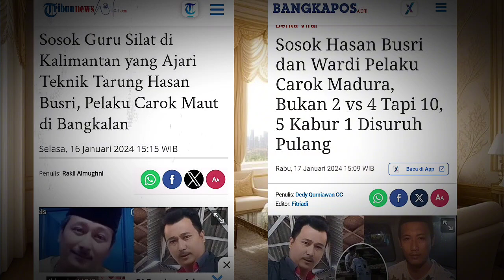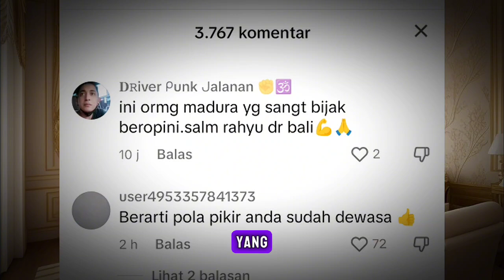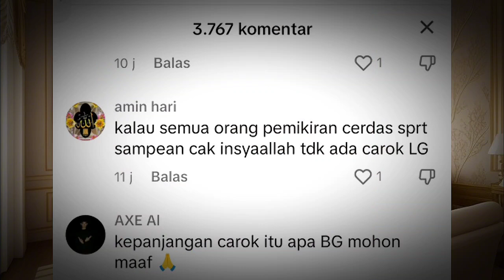"TAPI INI TENTANG HARGA DIRI ‼️"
(Video Tanggapan tentang carok Madura.

Insiden c4rok terjadi di Desa Bumi Anyar, Tanjung Bumi, Bangkalan, Jawa Timur.

Mat terdam, warga Desa Larangan Timur

Mat tanjar, warga Desa Larangan Timur

Najehri, warga Desa Larangan Timur

Hafid, berdomisili di Desa Bumi Anyar.

Dalam berita yang beredar, dua kakak beradik melawan 10 orang. Dua kakak beradik ini melumpuhkan 4 orang dari 10 ini.
Dalam berita mengatakan hal ini terjadi karena masalah lampu sepeda motor dan berakhir dengan seperti ini.
Ada beberapa Komentar Warga net:
1. Pendekar Indonesia

2. Bagaimana dengan yang Ayahnya meninggal, takutmya ada dendam suatu hari nanti.

3. Ini Orang Madura sangat Bijak

4. Kalau semua orang berfikir cerdas, maka tidak ada Carok.

Saya akan Mengatakan beberapa hal:

1. MENGAMPUNI.
Dalam ajaran Kristen, konsep mengampuni dan tidak membalas dendam merupakan nilai-nilai yang diutamakan. Tuhan Yesus Kristus mengajarkan pentingnya mengampuni sesama manusia, sebagaimana tercermin dalam doa Bapa Kami, di mana umat Kristen berdoa, "ampunilah kami seperti kami pun mengampuni orang yang bersalah kepada kami."

Konsep ini menekankan bahwa karena Tuhan telah memberikan pengampunan kepada kita atas dosa-dosa kita, maka sepatutnya kita juga mengampuni orang lain. Hal ini terkait dengan ajaran kasih dan belas kasih yang diajarkan oleh Yesus, di mana manusia diharapkan untuk menjalani hidup dalam cinta dan perdamaian.

Dengan mengampuni, umat Kristen diyakinkan bahwa mereka mengikuti teladan Tuhan dan menerapkan nilai-nilai kasih dan damai yang diajarkan dalam ajaran agama Kristen.

2. DAMPAKNYA LUAS.
Balas dendam melalui tindakan kriminal tidak hanya merugikan individu yang menjadi target, tetapi juga berdampak luas pada keluarga dan masyarakat. Ketika seseorang memilih jalur kejahatan sebagai bentuk balas dendam, konsekuensinya dapat menyebabkan penderitaan dan kehilangan yang mendalam bagi keluarga korban.

Orang tua yang kehilangan anak, istri yang kehilangan suami, dan anak yang kehilangan bapaknya tidak hanya harus menghadapi kesedihan akibat kehilangan, tetapi juga mungkin harus mengatasi trauma dan kesulitan hidup yang timbul akibat tindakan kriminal tersebut. Selain itu, masyarakat juga dapat terpengaruh oleh tindakan tersebut, menciptakan ketidakamanan dan kekhawatiran.

Dalam perspektif moral dan hukum, tindakan balas dendam kriminal tidak dibenarkan. Sebaliknya, mencari solusi damai, mendukung keadilan melalui jalur hukum yang sah, dan mempromosikan rekonsiliasi merupakan pendekatan yang lebih baik untuk menanggapi ketidaksetujuan atau konflik.